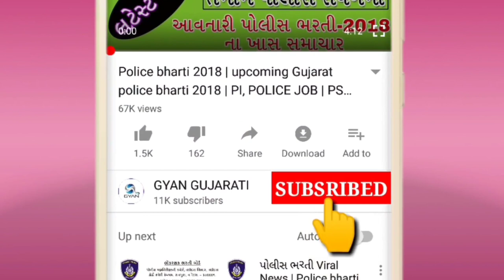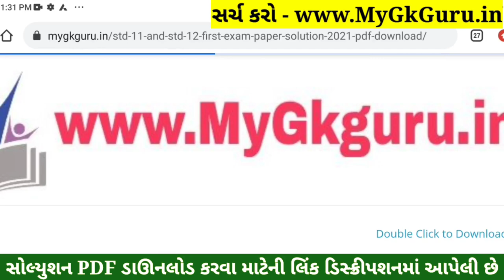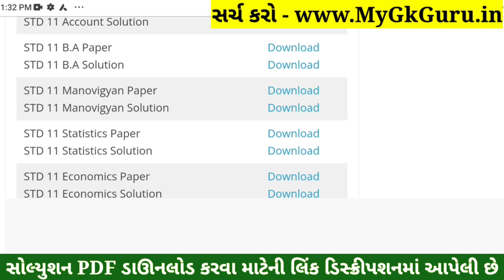STD 11 Manovigyan Paper Solution 2022 Second Exam, STD 11 Manovigyan Second Exam Solution 2022 PDF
STD 11 Manovigyan Paper Solution 2022 Second Exam, STD 11 Manovigyan Second Exam Paper Solution 2022 50 Marks, Biji Pariksha STD 11 Manovigyan Paper Solution 2022 Second Exam February 2022. STD 11 Second Exam Paper 2022.

Other Related Search Queries :
STD 11 Manovigyan Paper Solution 2022 50 Marks February
STD 11 Manovigyan Second Exam Paper Solution 22 February 2022
STD 11 Manovigyan Paper Solution 2022 22 February 2022
STD 11 Manovigyan Paper Solution February 2022